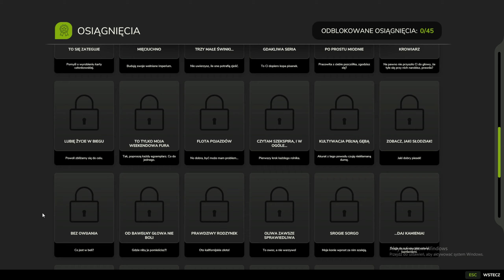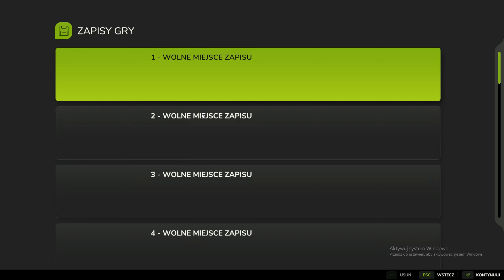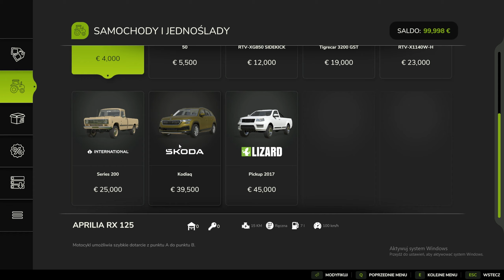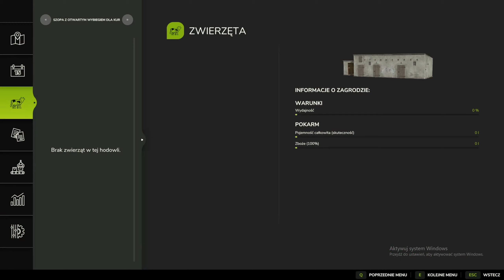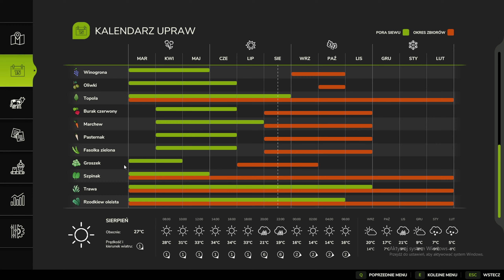☆🤯Farming simulator 25🤯 Juz odstepny ( testujemy wszystko co checie)☆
dej subika po wiecej